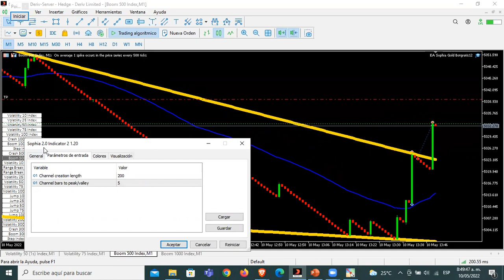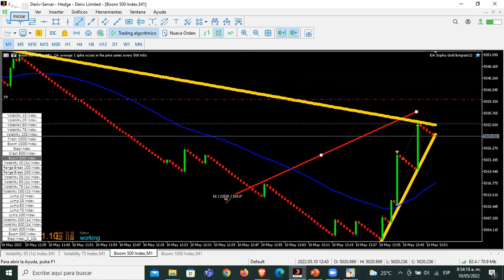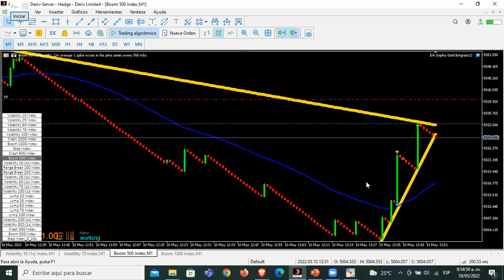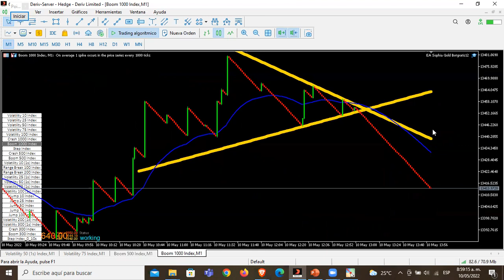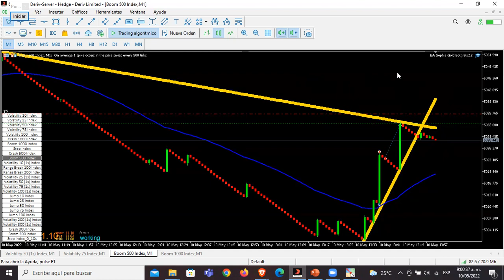EA SOPHIA GOLD Botgratis12🤑 BOOM 500 y 1000💥🚀💲 Señales gratis ✅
El EA SOPHIA GOLD Botgratis12🤑 es un robot para MT5 esta vez a favor de los Spike. Sirve para mercados B500 y B1000.
Explico como puedes pertenecer al Grupo de WhatsApp y recibir señales GRATIS.
Necesitas saber esto:
0:00 Tips e Información sobre el Grupo de WhatsApp
2:00 Configuración del EA
4:30 Estrategia para el EA
8:25 Para pertenecer al Grupo de WhatsApp
10:50 Resultados finales del EA
Para más información puede ir al canal de Telegram y bajar todos los bot gratis.
Canal de Telegram: @Botgratis12
Somo una comunidad que creamos y perfeccionamos bot con estrategias.

Deriv
Wall Street
spread trading
playstation
playstation store
psn
ps
ps store
playstation sony
invertir en la bolsa
criptomonedas invertir
invertir amazon